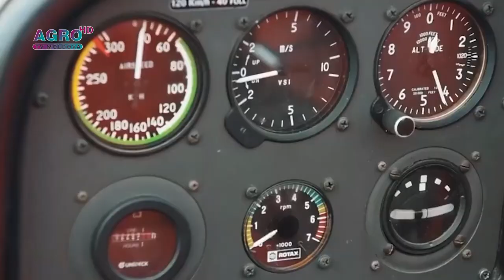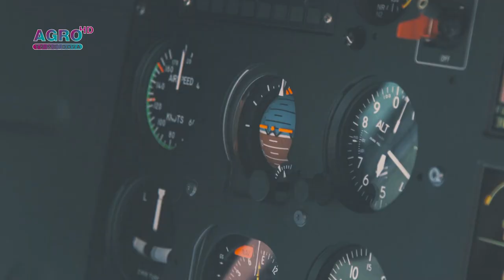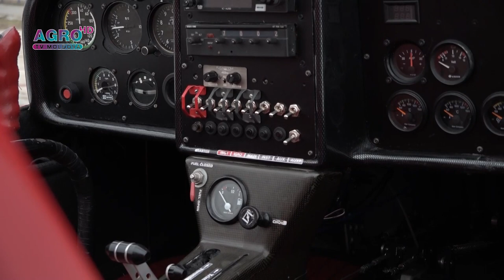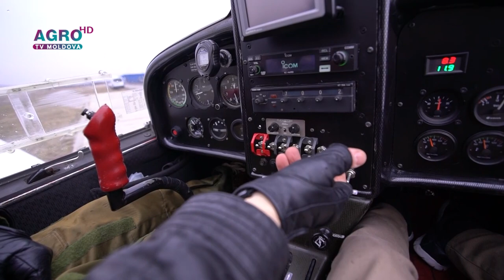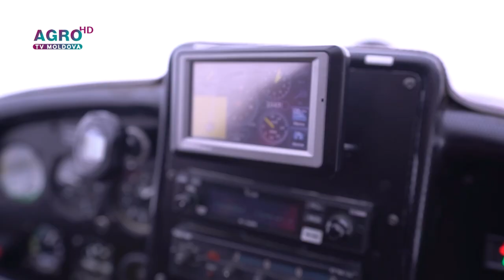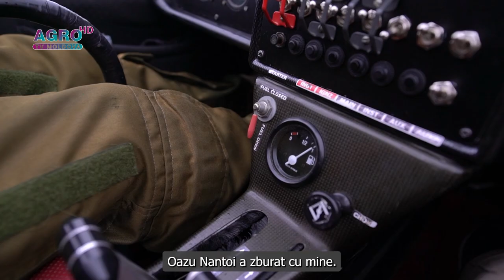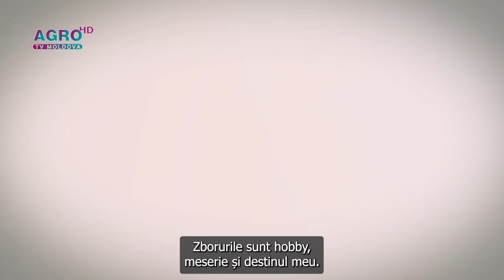NĂSCUT ÎN MOLDOVA – cu Sergiu Mocanu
În copilărie, toți ne dorim să zburăm, dar puțini urmează acest vis la maturitate.
Cât de grea este meseria de pilot, cum se combină ea cu politica și cum se vede situația în Moldova din avion, ne spune Sergiu Mocanu.